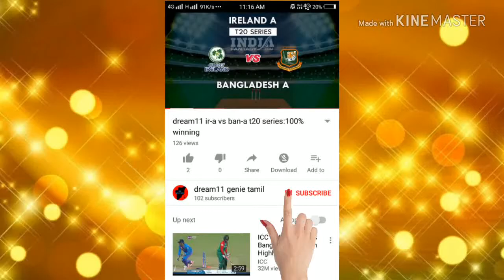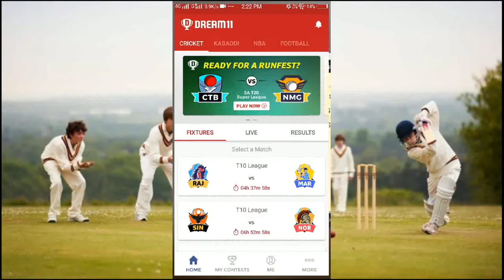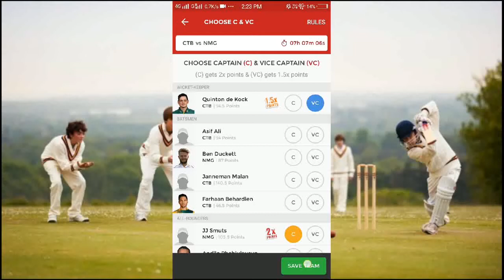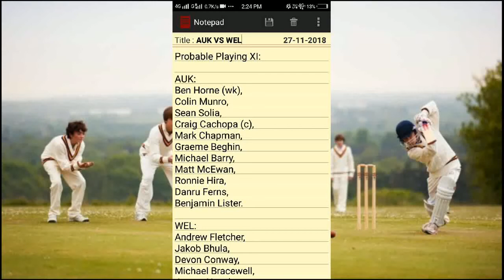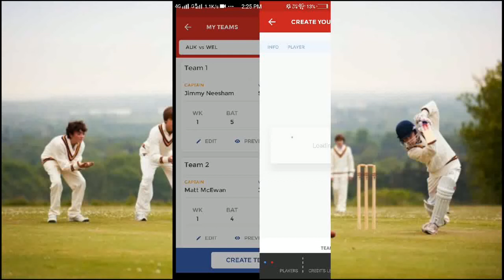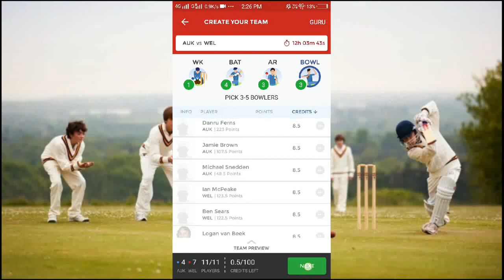CTB VS NMG dream11 & AUK VS WEL dream11|100% WINNING TEAM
AUK vs WEL Dream11 Predictions, AUK vs WEL team news, Auckland Playing11, Wellington Playing11, Auckland vs Wellington Ford Trophy AUK vs WEL Dream11 Prediction Ford Trophy 2018 7th November, Auckland Aces vs Wellington Firebirds Dream11 Team, AUK vs WEL AUK vs WEL 14th Match and preview for Wellington vs Auckland